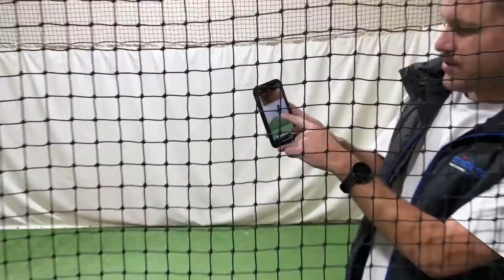16 Year old boy from Singapore | A CM Original Short film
16 Year old boy from Singapore | A CM Original Short film